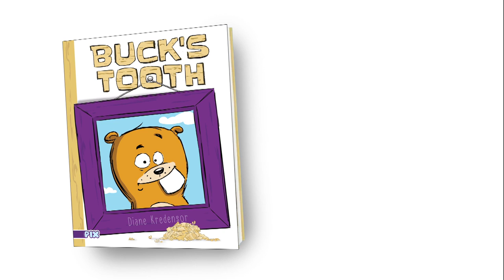'Buck's Tooth' by Diane Kredensor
code for YouTube
?mcd=vd_youtube_book
 Like all beavers, Buck has a flat tail and a furry coat. But he also has one gigantic front tooth - and he HATES it. Will Buck ever learn to love what he hates the most and embrace his inner tooth?